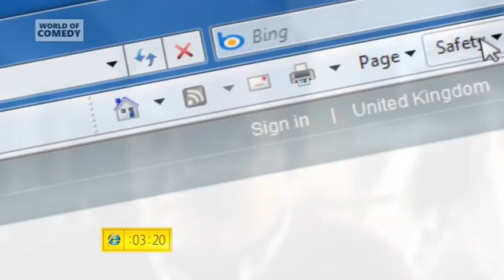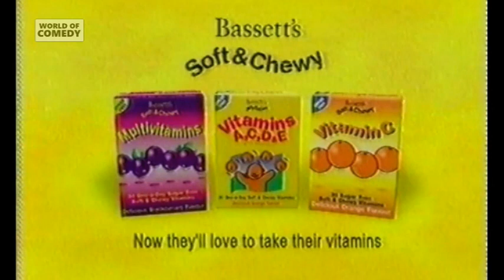World of Comedy Continuity 01-03-2021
Adverts
► Internet Explorer 8
► Bassett's Soft and Chewy Vitamins
► AVIVA

Promos
► WOC Weekend Mornings
► WOC TTP
► SSC Super Mar10 Marathon